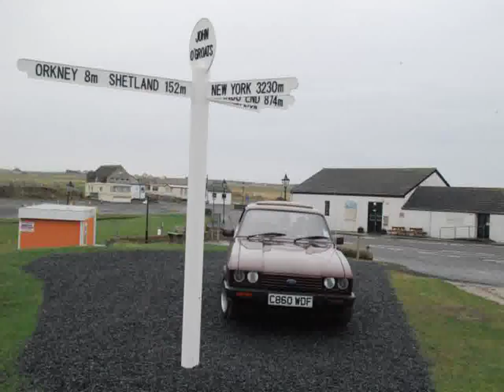HOT VIDEOS | Sport Cars Ford Capri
Video material about HOT VIDEOS | Sport Cars Ford Capri taken from flickr.